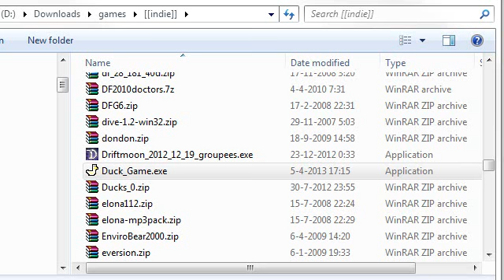The Duck Game *Free Indie Game*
Pssst, want to hold the duck yourself? Check this out dude